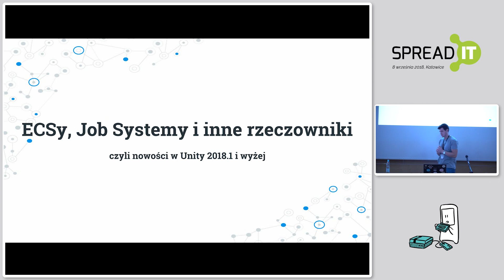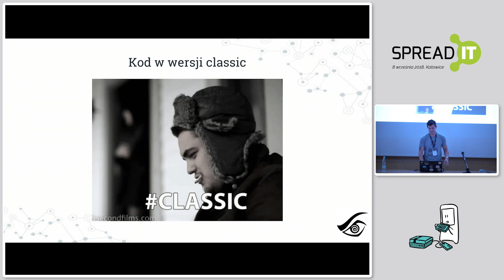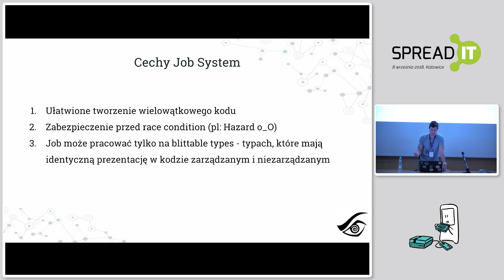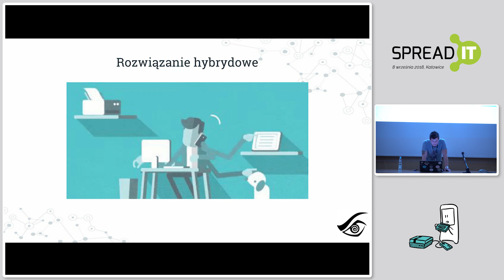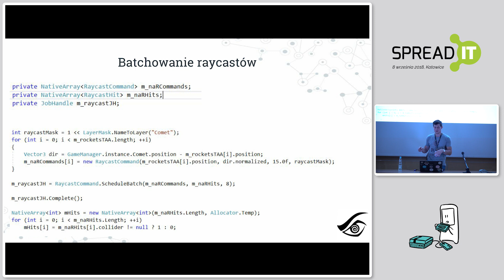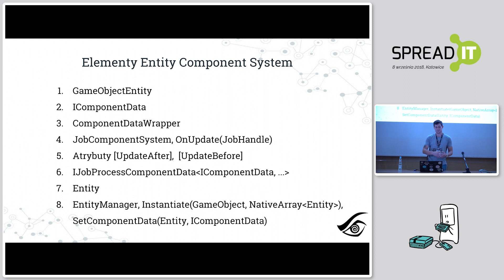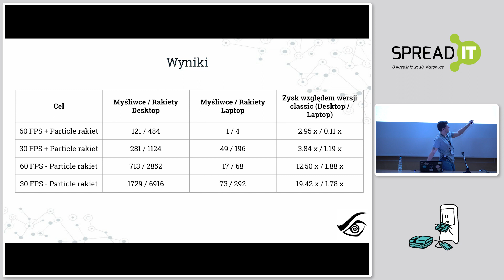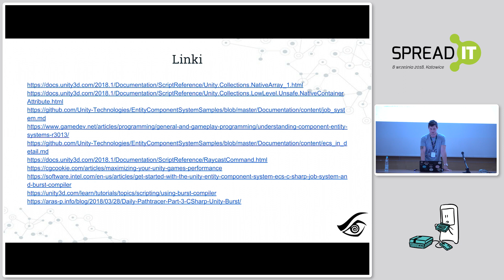ECSy, Job Systemy i inne rzeczowniki, czyli nowości w Unity – Grzegorz Wątroba – SpreadIT 2018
ECSy, Job Systemy i inne rzeczowniki, czyli nowości w Unity 2018.1 i wyżej – Grzegorz Wątroba (Xara / Wayward Preacher)

Silnik Unity w ciągu ostatnich miesięcy wprowadził szereg zmian ułatwiających przetwarzanie wielowątkowe oraz wsparcie dla bardziej złożonych systemów rozgrywki.

W ninejszej prelekcji zostaną zaprezentowane nowości związane z Entity Component System, Job System, Raycast Command i pokrewne im rozwiązania.